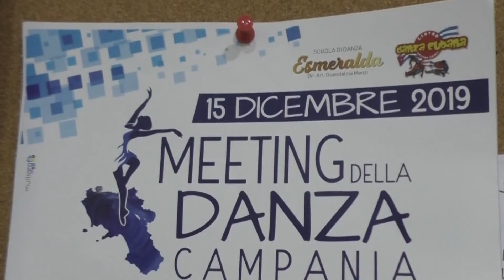Arriva Perez per il meeting della danza Campania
Al via il 15 dicembre il meeting della danza Campania al Country Sport. Tra gli ospiti Josè Perez di Amici e Rafael Hernandez. Sentiamo tutto dai maestri Manzi e Cesa.